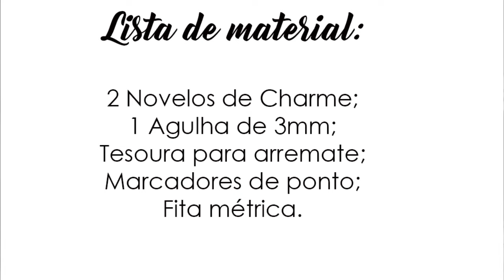[Destro] Bolero Coral em crochê P - M - G - GG | BYA FERREIRA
. . . . : : : L I S T A  D E  M A T E R I A L : : : . . . .
2 Novelos de Charme ;
1 Agulha para crochê de 3mm;
Marcadores de ponto;
Tesoura para arremate.

Versão:
. . . . : : : Adquira minhas peças : : : . . . .

==Siga meu instagram==
@bya_jcferreira (oficial)
@loja_byaferreira (loja)
. . . : : : PLAYLIST RELACIONADAS : : : . . .

 . . . . : : : APOIO  : : : . . . .

Quer mostrar o resultado final do seu trabalho com os produtos Círculo??

Não autorizo o download de nenhum vídeo deste canal, nem seu upload para nenhuma plataforma (Canal de terceiros, Facebook, Whats App, Blogs etc.)

Todos os alunos do canal tem o direito de confeccionar e comercializar as peças, porém todos os direitos sobre a receita são reservados a esse canal.

Violação de direitos autorais é crime, lei nº 9.610/98.